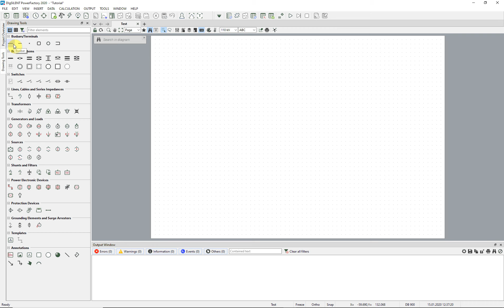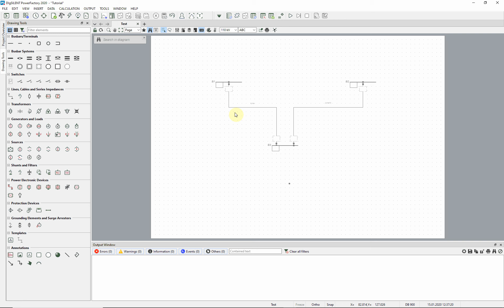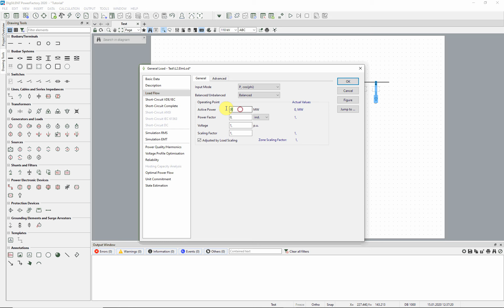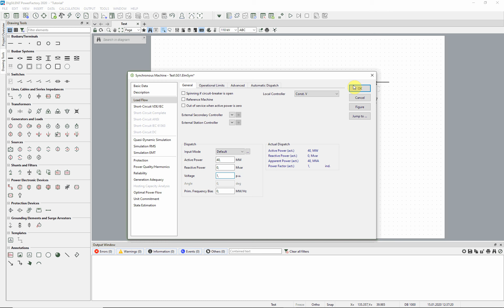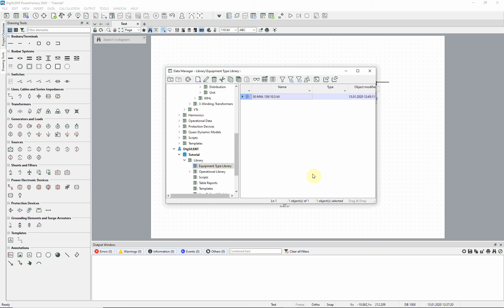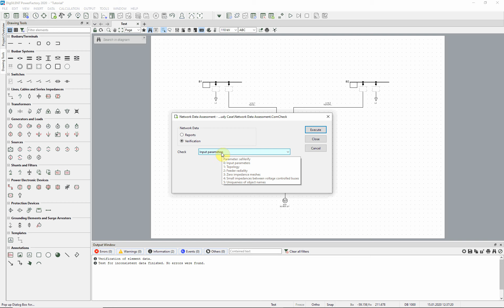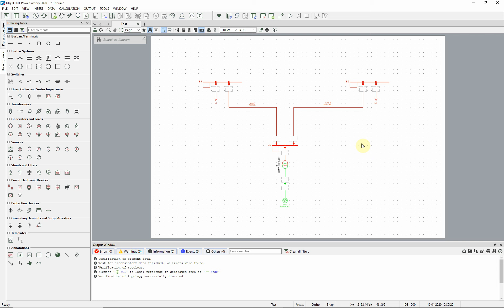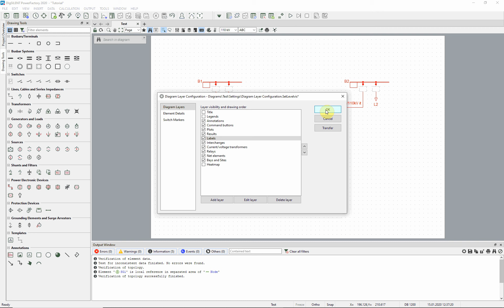Create a Project and Build a Network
Create a project and add network elements graphically to build a three-busbar network.

(Silent video)